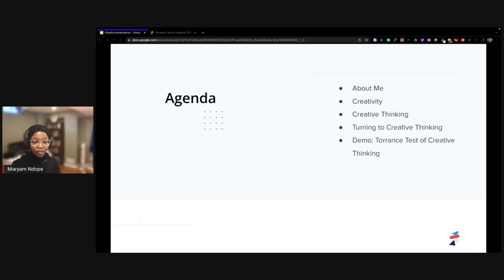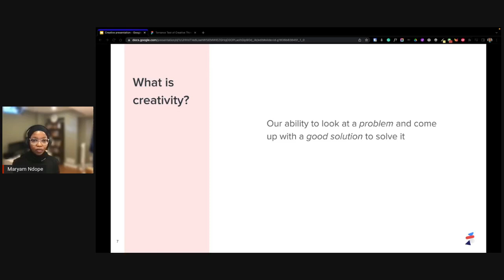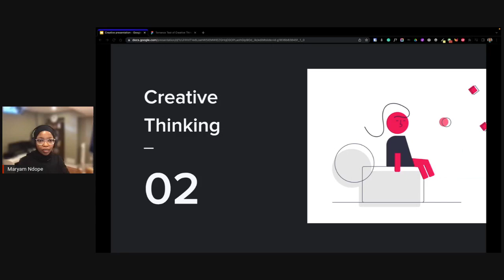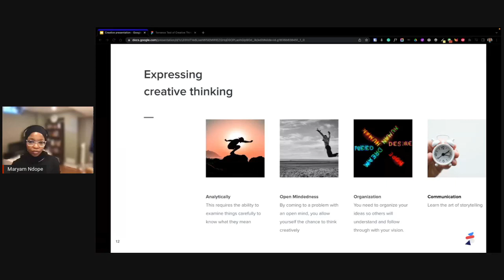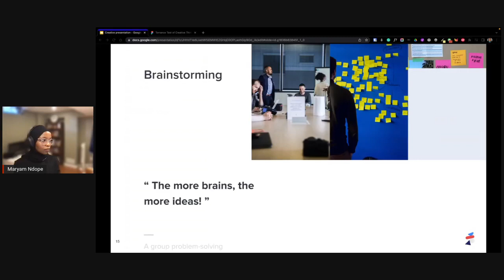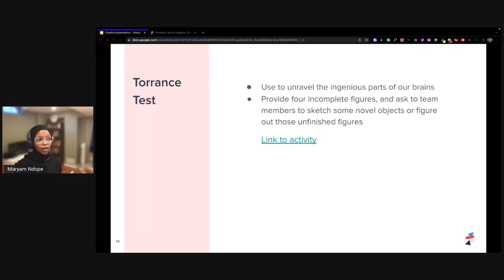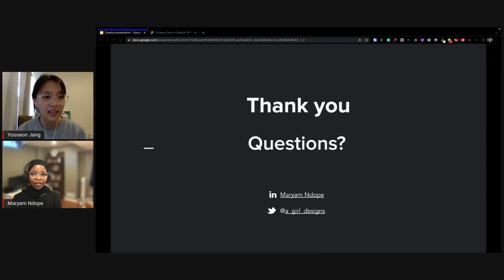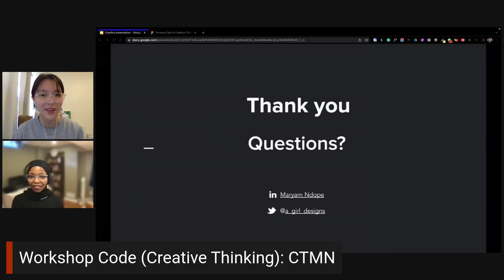2022 McMaster UI/UX Designathon · Talk · Creative Thinking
Creativity is a combination of knowledge, imagination, and evaluation which is influenced by perception of how we interpret things. Creative thinking on the other hand involves looking at problems or situations from a fresh perspective. This can play a role in how we solve real-world problems in design even more so collaboratively. We’ll explore how Torrance Tests of Creative Thinking can be used to unravel the ingenious part of brains and how this can translate into problem-solving strategies.

About our Speaker · Maryam Ndope
Maryam is a UX Designer, Design mentor and accessibility advocate with a background in biological sciences. She’s currently designing at Apply Digital. Outside of work she enjoys creating new recipes, collecting and sampling tea and looking for new workout videos.